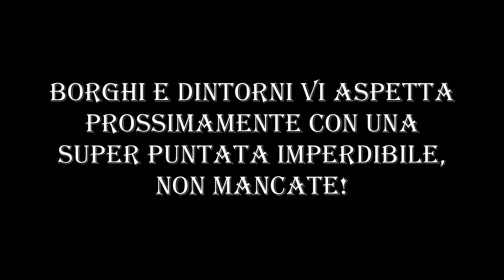Borghi e Dintorni - Echi di Antiche Leggende